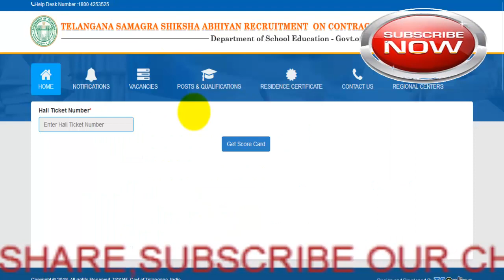TELANGANA SSA KGBV DISTRICT WISE RESULTS AND NEXT PROCESS IN TELUGU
TELANGANA SSA KGBV DISTRICT WISE RESULTS IN TELUGU
SARVA SHIKSHA ABHIYAN KGBV RESULTS
KGBV DISTRICT WISE RESULTS
WHAT IS NEXT PROCESS
DETAILED EXPLANATION IN TELUGU